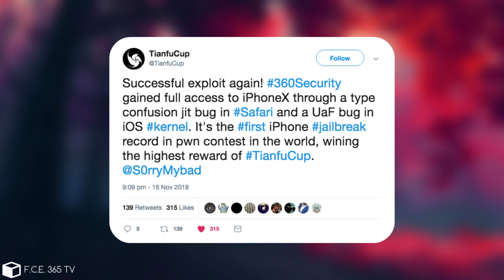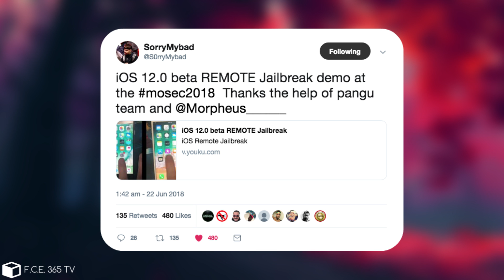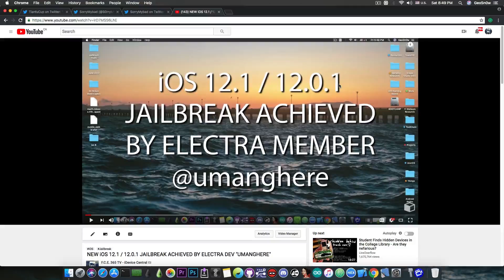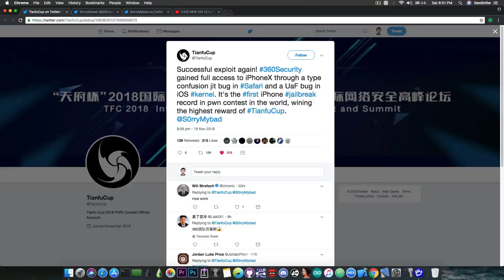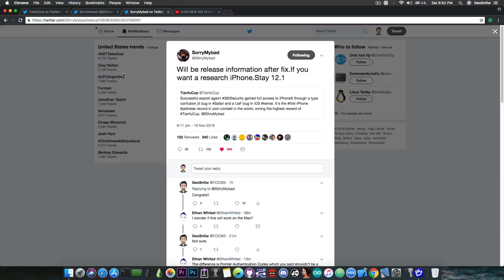NEW iOS 12.1 / iOS 12 JAILBREAK bug TO BE RELEASED (THE BEST SO FAR)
▶ iMyFone Fixppo - Professional repair tool that fixes various iOS problems and gets your iPhone back to normal.

In today's video, we're going to discuss a new iOS 12.1 / 12.x Jailbreak bug that will be released by @S0rryMyBad, a security researcher part of the 360 Vulcan security team. He has just been awarded the biggest reward at TianfuCup 2018 for gaining full access on iPhone X through a type confusion JIT bug in Safari and a UaF bug in the iOS Kernel, both of which led to a jailbreak at Tianfu 2018.

This is pretty big news. There have been multiple bug releases in the past couple of weeks, but most of the released bugs were not immediately usable because they were either just PoCs that required a security researcher to write the code around the bugs to bug them in a jailbreak context, or they were otherwise limited to SandBox or Mobile-owned processes. SorryMyBad's bugs are apparently directly usable in a jailbreak which makes them very useful for post-use work like Electra or Unc0ver, and even Osiris Jailbreak.

SorryMyBad said he will be releasing more information about these bugs after Apple patches them and he recommends staying on iOS 12.1 (or lower) if you wanna take advantage of these bugs in the future. I believe his bugs will be patched probably in the next iOS version, anyways, these are the best jailbreak bugs to be released for iOS 12 yet.